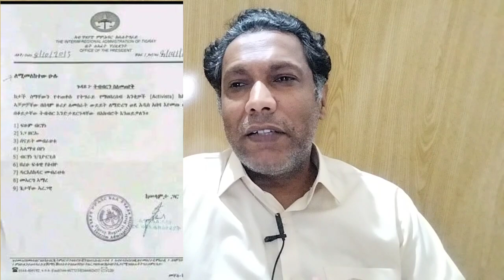Tigray Oromia talks | Face-off between Eritrean groups | Protest in Dega Damote | Birtukan Mideksa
Time Stamps
00:00 Headlines
03:14 Tigray Oromia talks
09:18 Meles Zenawi's video about Birtukan Mideksa
13:08 Protest in Dega Damote Gojjam
14:43 Kidnapping for ransom
17:17 Face-off between Eritrean groups